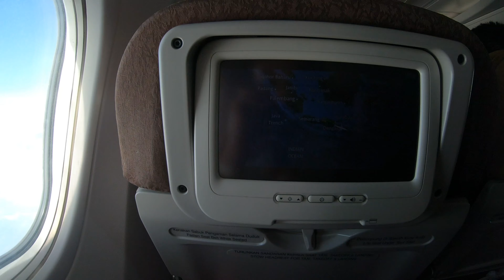Vacation at Bali, Gili Islands, and Lombok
I took a trip to the Gili with two of my best friends and oh boy was it lit. From snorkeling and sightseeing the beautiful fishes underneath to partying beach side with a live DJ. Best time of my life right there and I hope to come agin next year

Camera: GoPro Hero 7 Black
Drone: Gopro Karma
Equipment: Gopro Underwater Grip, Gopro Dome.
Song: Klingdale-Jubel